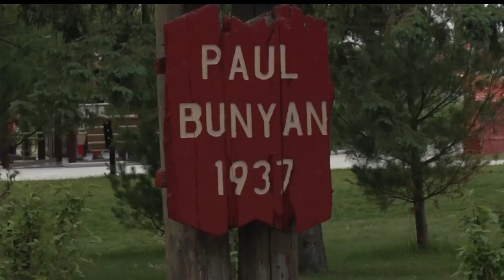Paul Bunyan Day Celebrated In Bemidji With Open House